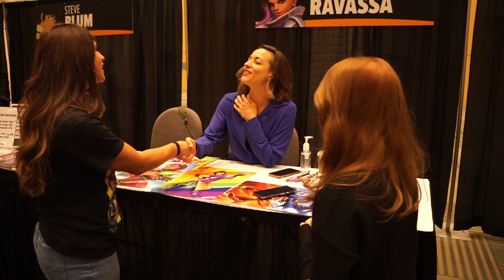Interview with Carolina Ravassa | Fan Expo SF 2022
Agents of Fandom has a chance to talk with  Carolina Ravassa during Fan Expo San Fransisco. She's known for her role as Sombra in the popular video game "Overwatch."  Don't miss this exclusive look into of one of gaming's biggest stars!